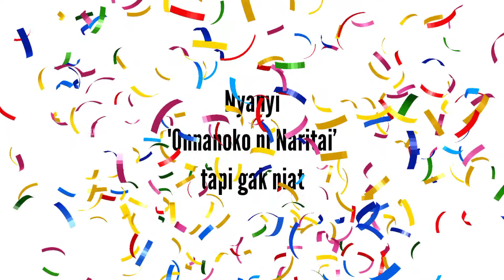"Onnanoko ni Naritai" tapi yang nyanyi gak niat sama sekali - Covered by StewedChannel19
Cover lagu ini dibuat tidak untuk menyinggung, hanya dibuat untuk hiburan semata. Niat awalnya ingin cover lagu ini dengan sepenuh hati, namun suara cewe saya lagi ilang, saya pun jadi setengah hati dalam membuatnya. Emang dasarnya saya gak bisa nyanyi jadi moon maap yak! :3

Untuk link "Onna no Ko ni Naritai" serta channel official Mafumafu ada dibawah ini:

Untuk Avatar, saya menggunakan aplikasi "Reality"